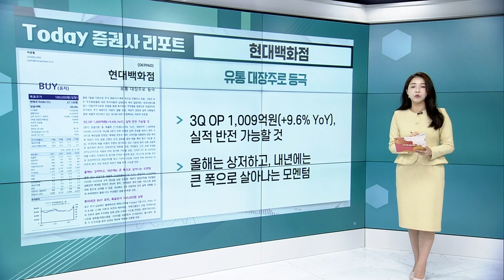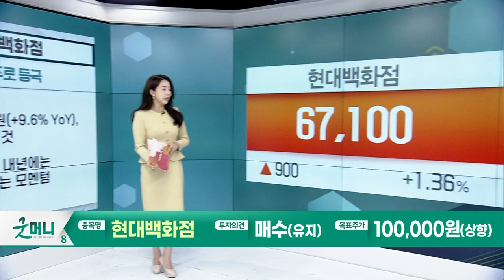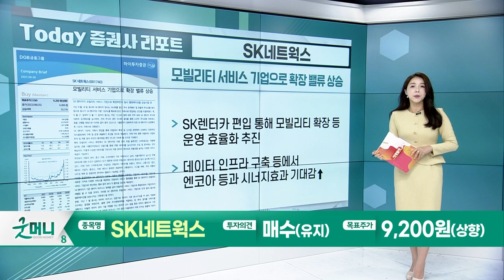현대백화점... 유통 대장주로 등극 / SK네트웍스... 모빌리티 서비스 기업으로 확장... 밸류 상승_Today 증권사 리포트 (20230828)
현대백화점(069960): 유통 대장주로 등극
- 3Q OP 1,009억원(+9.6% YoY), 실적 반전 가능할 것
- 올해는 상저하고, 내년에는 큰 폭으로 살아나는 모멘텀

SK네트웍스(001740): 모빌리티 서비스 기업으로 확장... 밸류 상승
- SK렌터카 편입 통해 모빌리티 확장 등 운영 효율화 추진
- 데이터 인프라 구축 등에서 엔코아 등과 시너지 효과 기대감↑